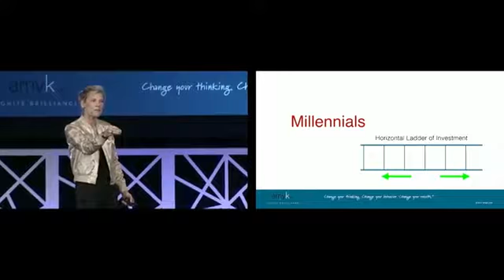AmyK Hutchens: "AmyK - Keynote Speaker - PRSA"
Energetic. Educational. Inspiring. International Award-Winning Speaker on leadership, innovation & sales, AmyK shares how brilliant leaders get behaviors that drive businesses forward faster. Hire AmyK to speak at your next event.